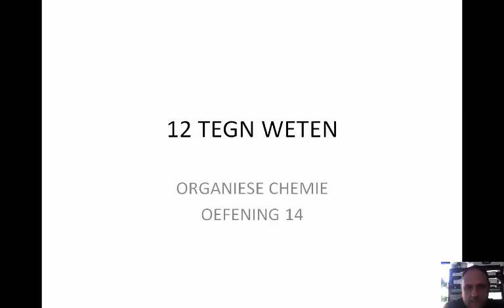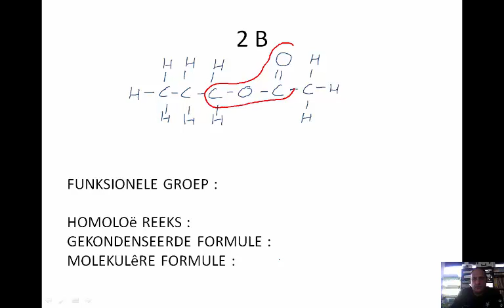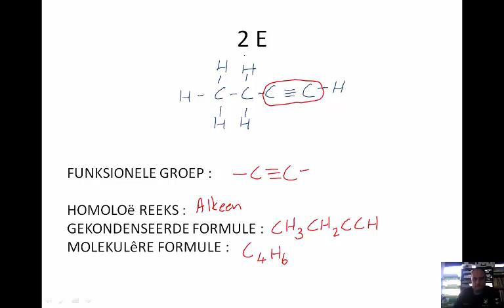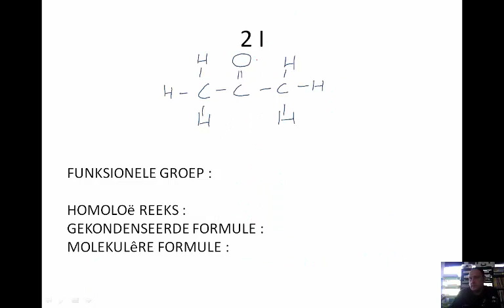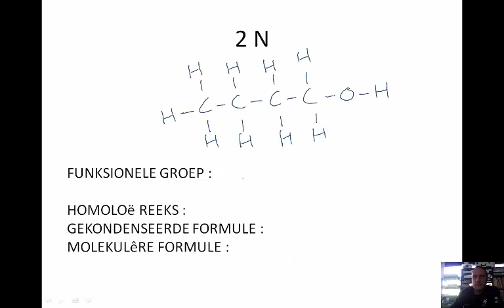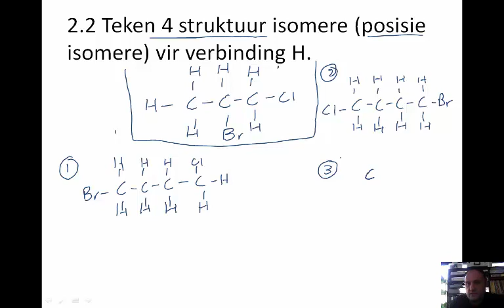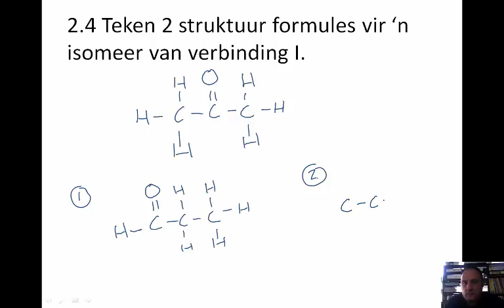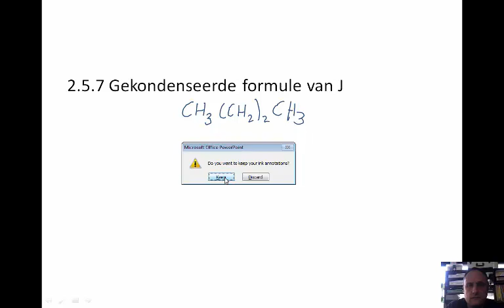2020 05 13 GR12 TEGN WETEN ORGANIES CHEMIE OEF 14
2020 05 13  Organiese Chemie Gr. 12 Tegniese Wetenskappe Oef. 14